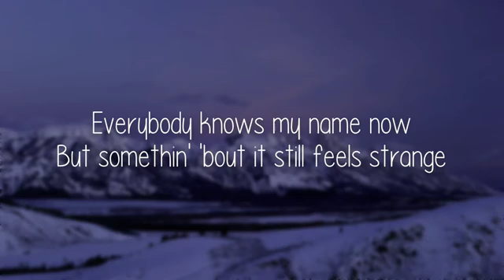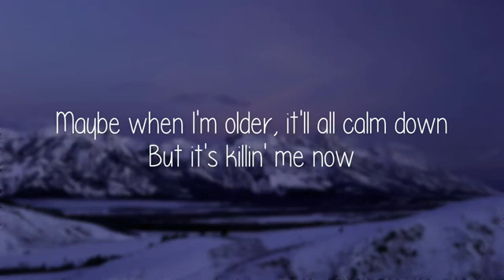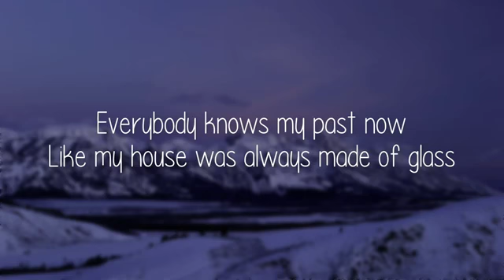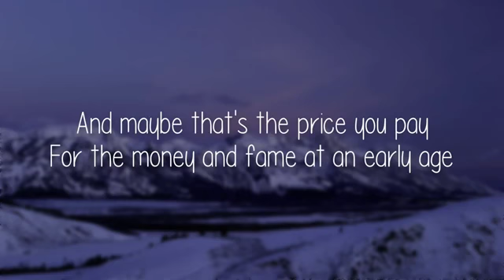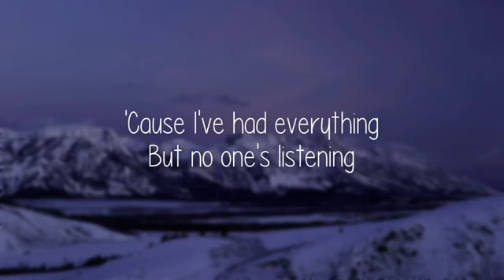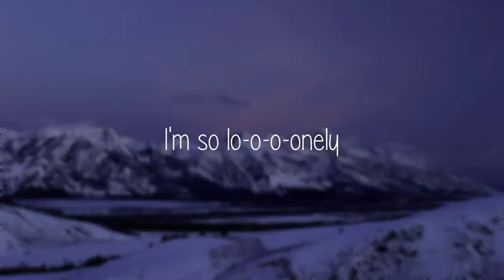Justin Bieber - Lonely (Lyrics) ft. benny blanco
Justin Bieber
I'm so lo-o-o-onely
Lo-o-o-onely

benny blanco
I'm so lo-o-o-onely
Lo-o-o-onely
I'm so lo-o-o-onely
Lo-o-o-onely